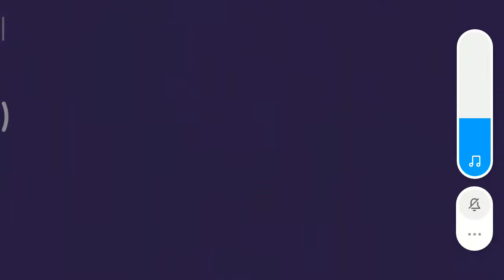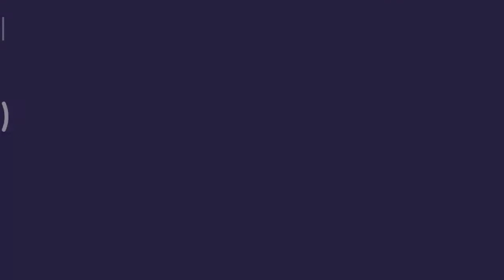Playing with last Mountain tank in Tank Stars